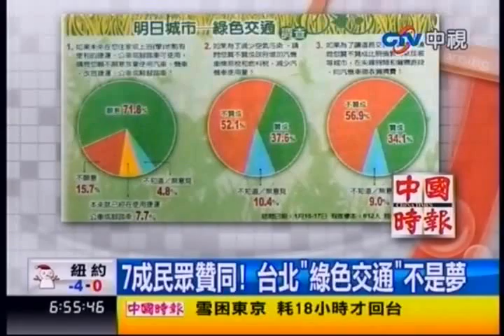中視新聞》每2人有1台機車 都市成最大汙染源